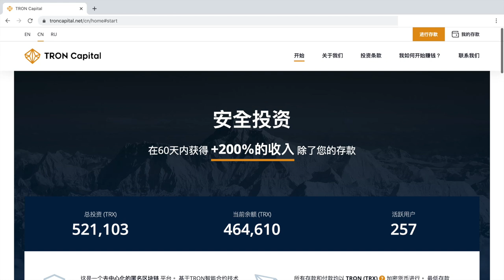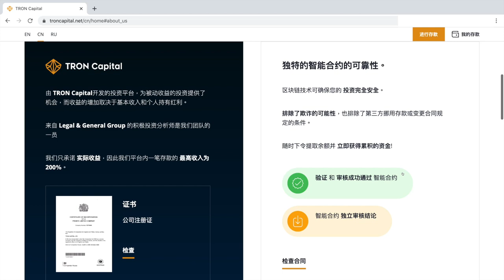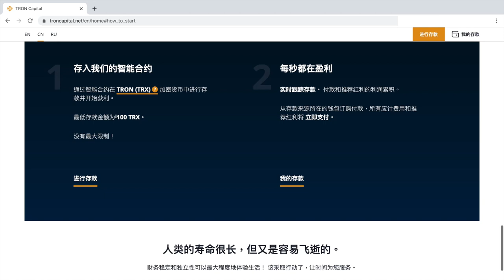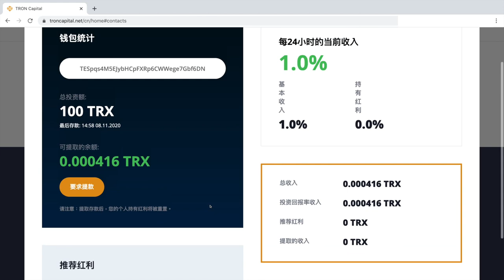审查项目 TronCapital || Elite Crypto